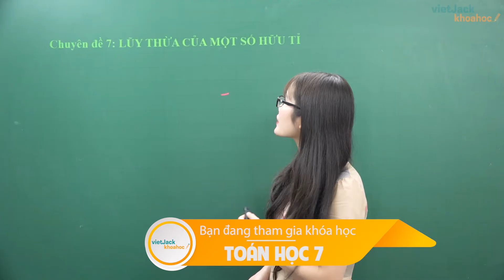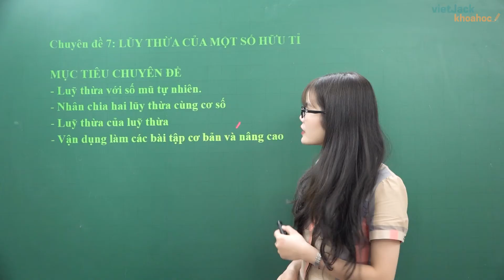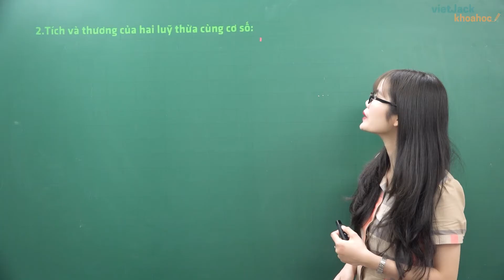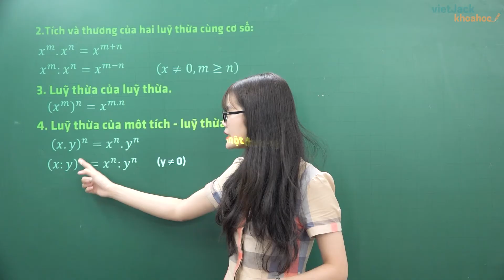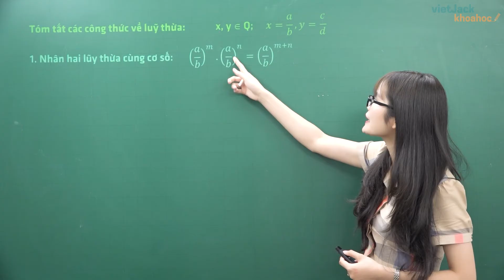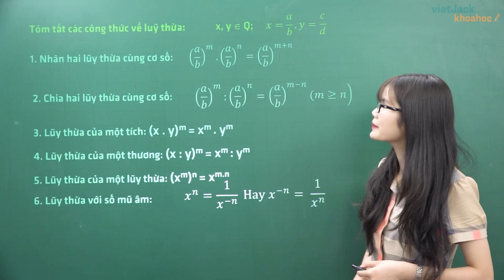Lũy thừa của một số hữu tỉ - Cô Vương Thị Hạnh (HAY NHẤT)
Video bài học hôm nay, cô sẽ hướng dẫn các em toàn bộ kiến thức cần nhớ bàiLũy thừa của một số hữu tỉ - Lý thuyết trong chương trình Ôn luyện Toán 7. Cùng với đó, cô sẽ giải chi tiết các ví dụ minh họa bằng phương pháp nhanh nhất. Theo dõi bài học cùng cô để học tốt hơn nhé!